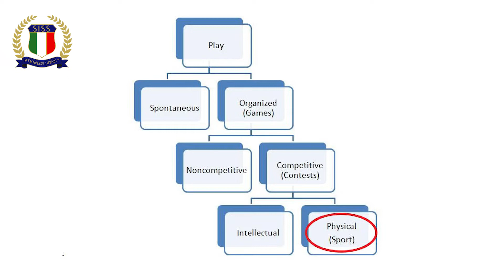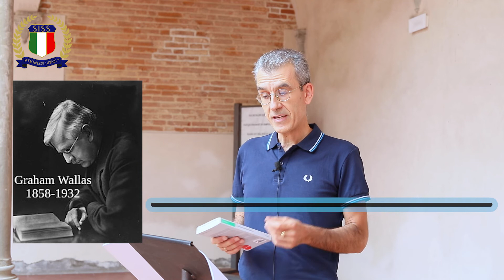CAPITOLO 3 - IL "SECOLO LUNGO". SPORT MODERNO E RITORNO A OLIMPIA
L’Impero britannico e la nascita degli sport moderni
L'apertura del terzo capitolo di "Cinque cerchi" è dedicata alla nascita degli sport moderni, che si deve all'iniziativa degli inglesi durante il cosiddetto "Lungo Ottocento" segnato da cambiamenti epocali e dalla Rivoluzione industriale